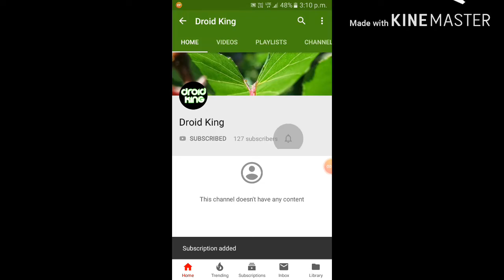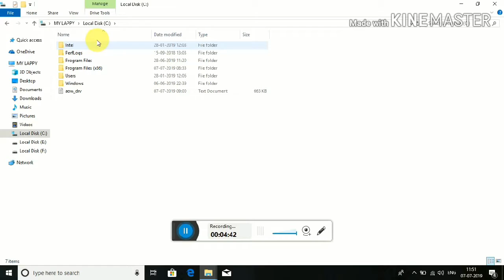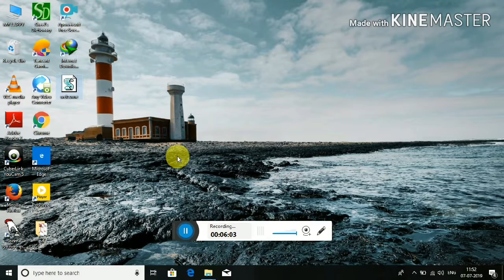|LET YOUR COMPUTER WELCOMES YOU| LET YOUR COMPUTER TALK|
my facebook id---Rudresh ojha go search and join on messenger.

💯% Working
There is a code you have to just copy it and paste it in the notepad

speaks="Welcome to your PC Username"
Set speech=CreateObject("sapi.spvoice")
speech.Speak speaks

BYE-BYE